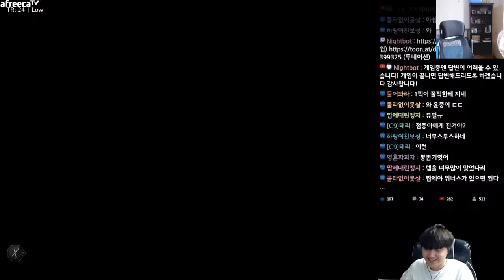RELAX AND FOCUS | MONDAY | KR LADDER | STARCRAFT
Jose "eOnzErG" Luis is a Belgian Zerg player of Cuban origin .One of the best Starcraft player outside Korea.